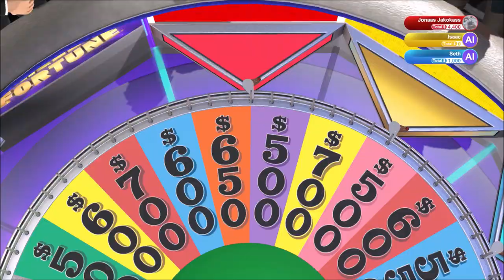LAN Party | Wheel of Fortune | Ep 85 | Crazy Town Gaming